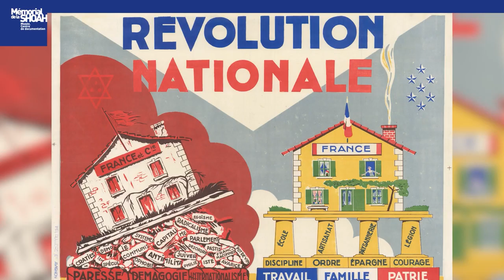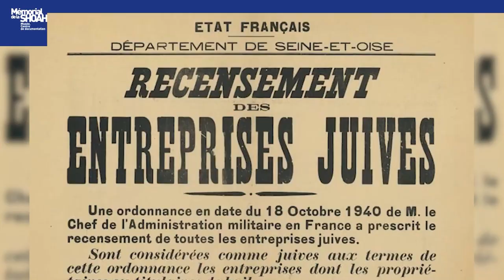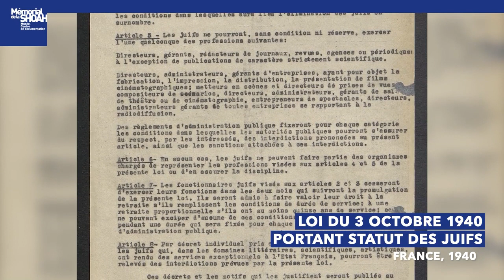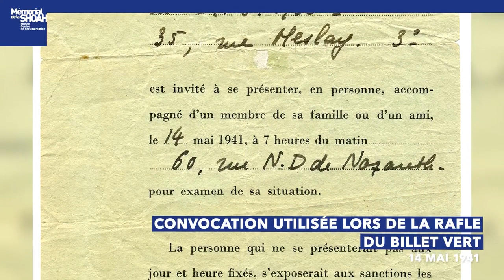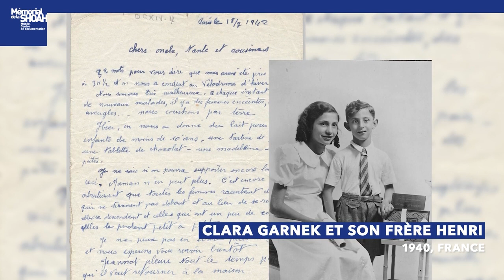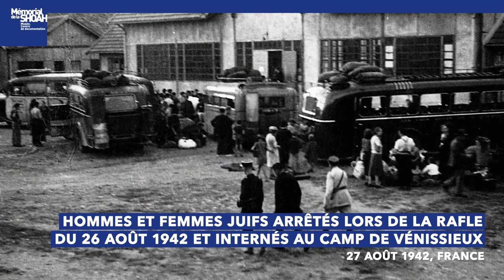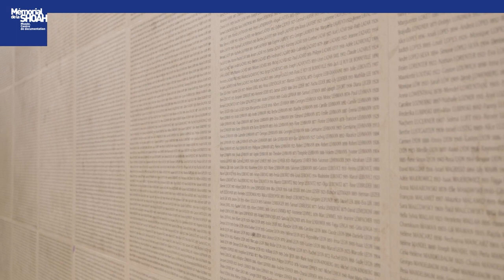« Histoire(s) en série » : Le régime de Vichy et les Juifs de France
Découvrez l’épisode 3 consacré à "Le régime de Vichy et les Juifs de France"

Le Mémorial de la Shoah propose « Histoire(s) en série », une websérie de 4 épisodes   à destination des enseignants et des élèves. Construite sur un format court, elle s’appuie sur des documents d’archives, des témoignages et une mise en perspective proposée par des experts.

Quatre premiers thèmes sont abordés : Les génocides du XXe siècle, La Shoah en Europe, Le régime de Vichy et les Juifs et Les Justes de France.